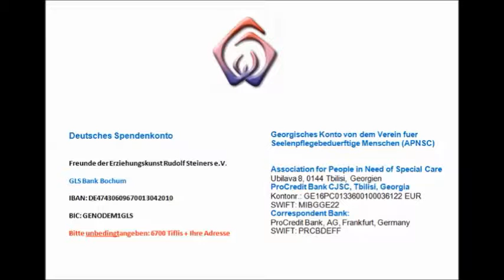Unterstützung für Tagesheim in Georgien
Freunde der Erziehungskunst Rudolf Steiners e.V.
GLS Bank Bochum
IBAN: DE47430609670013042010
BIC: GENODEM1GLS
Bitte angeben: 6700 Tiflis + Ihre Adresse
Please mention: 6700 Tiflis + address